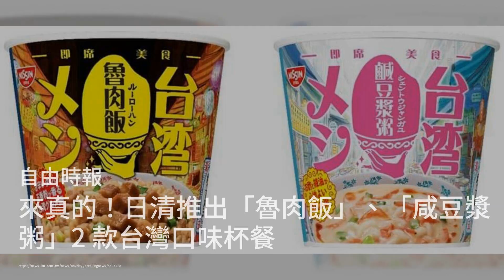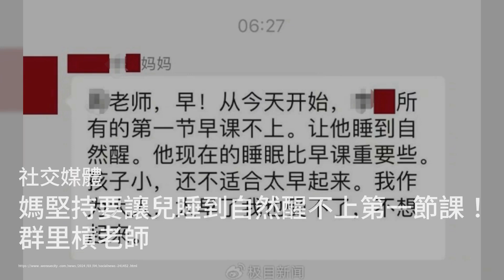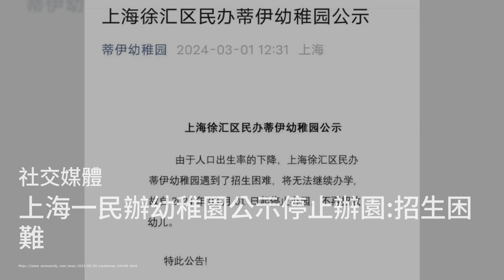高雄惊见“抽象交通标线”！网喊:很直觉；素食店自制辣椒酱惊见“大蟑螂尸体”！网吓:一看就很入味；来真的！ 日清推出“鲁肉饭”、“ 咸豆浆粥”2款台湾口味杯餐：社會社媒20240305